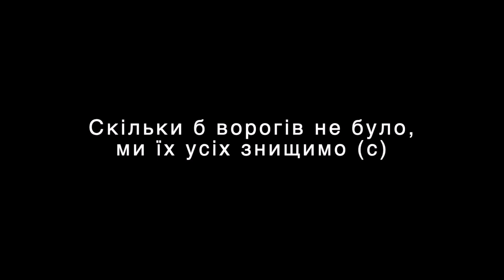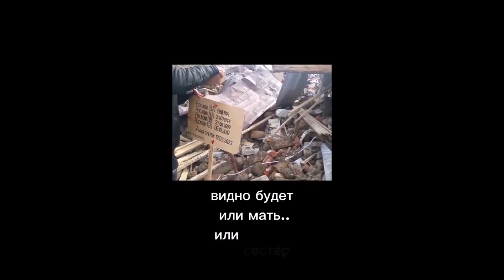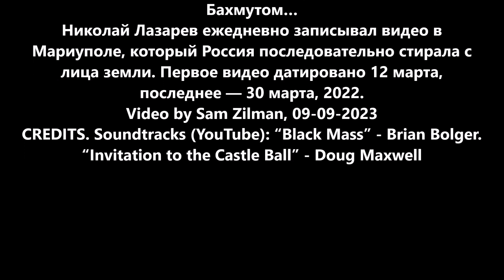ВОЙНА в УКРАИНЕ, 8 сентября 2023; 561 день войны; 3.14дары плачут под Бахмутом. Мариуполь, март 2022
ВОЙНА в УКРАИНЕ. WAR in UKRAINE.
8 сентября 2023; 561-й день войны; 3.14дары плачут под Бахмутом…
Николай Лазарев ежедневно записывал видео в Мариуполе, который Россия последовательно стирала с лица земли. Первое видео датировано 12 марта, последнее — 30 марта, 2022.
Video by Sam Zilman, 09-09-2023
CREDITS.
Документальное видео Николая Лазарева, 2022 (Copy)
Soundtracks (YouTube): “Black Mass” - Brian Bolger.